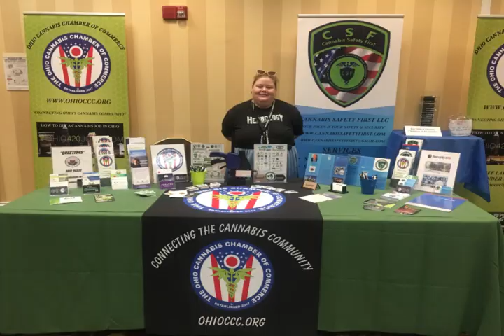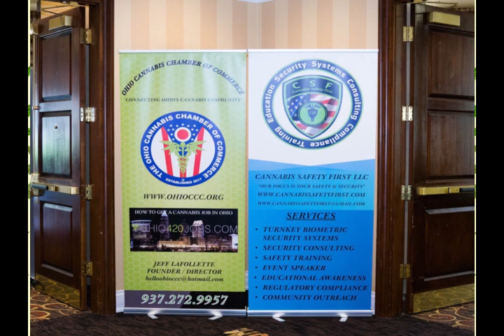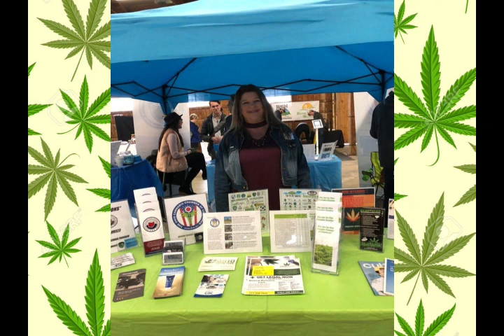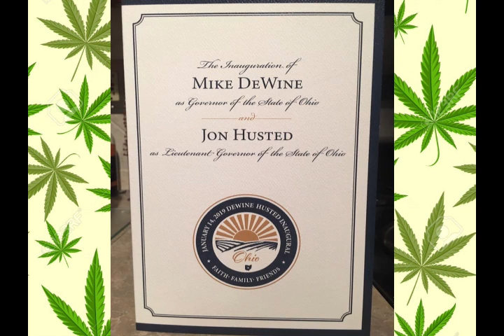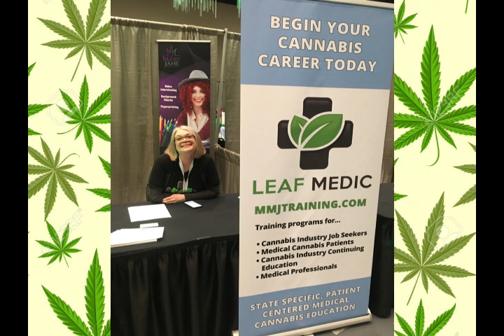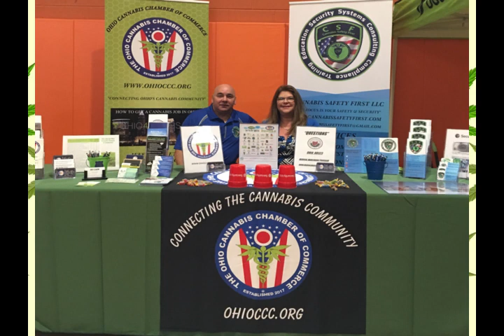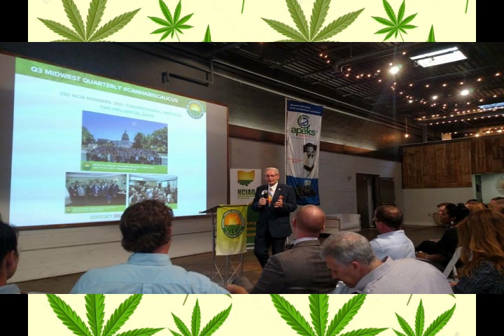Ohio Cannabis Chamber of Commerce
This is the Ohio Cannabis Chamber of Commerce's promo video